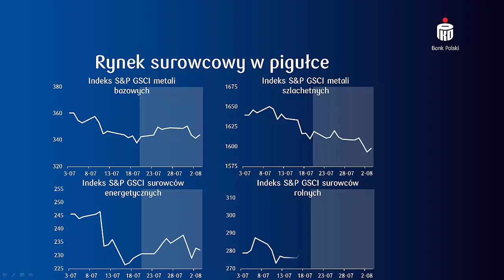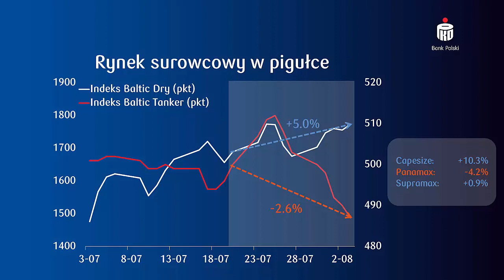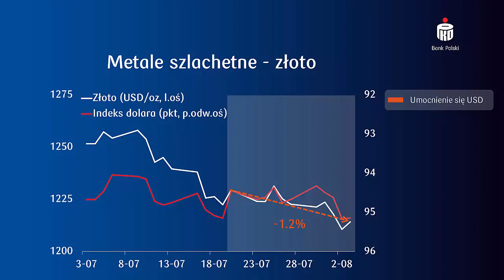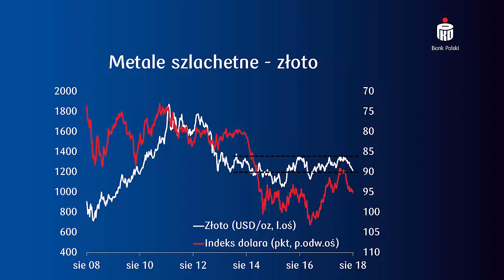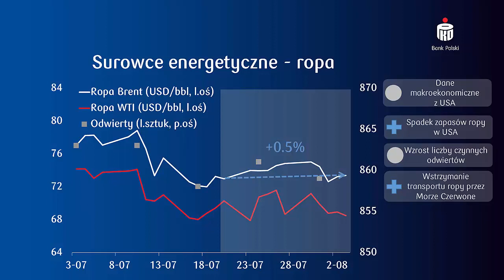Podsumowanie wydarzeń na rynku surowcowym w okresie do 3 sierpnia 2018